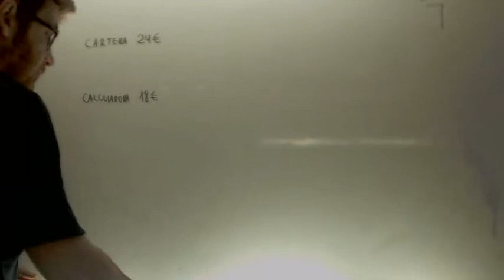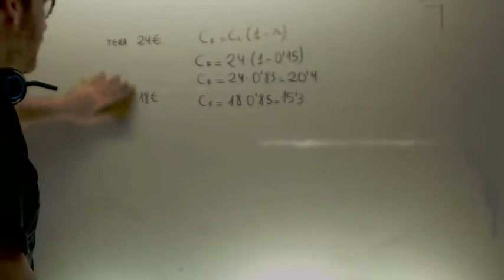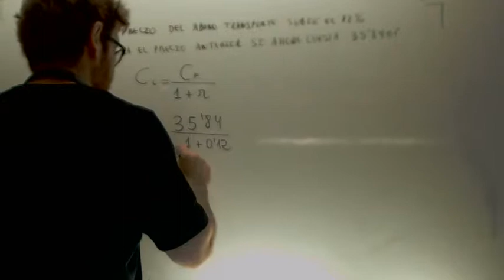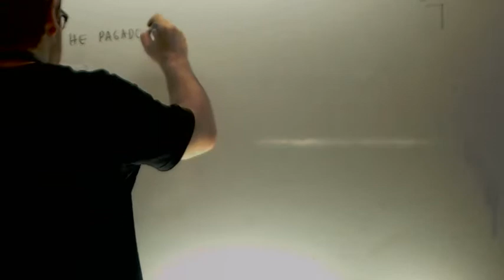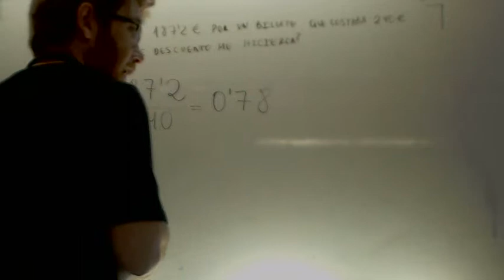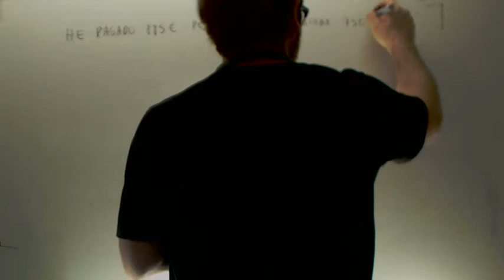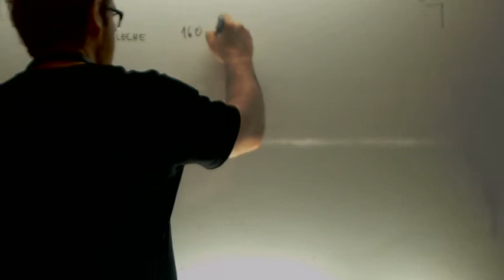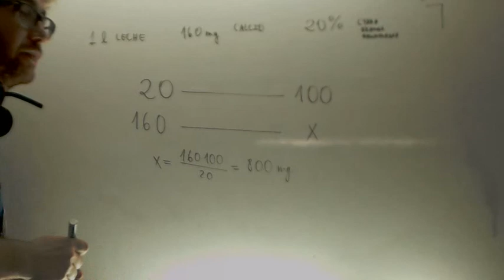Repaso Ejercicios porcentajes Matematicas 3º ESO Academia Usero Estepona